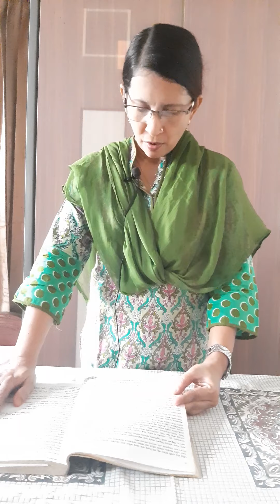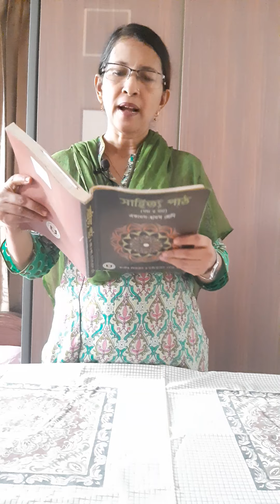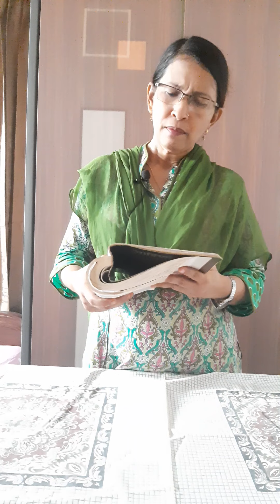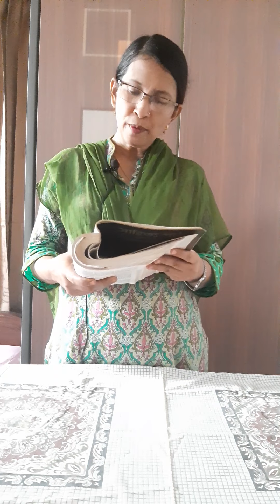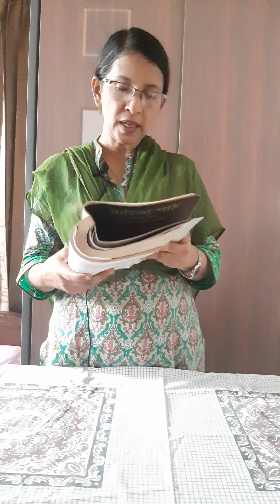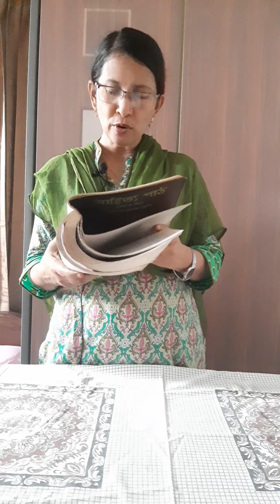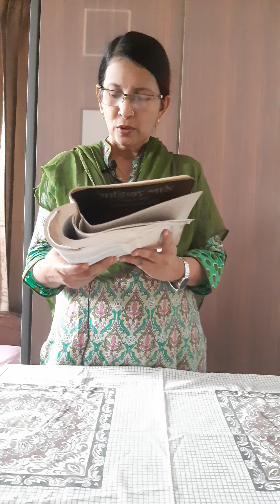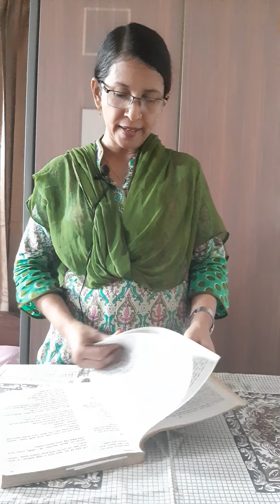একাদশ শ্রেণি,বাংলা ১ম পত্র।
অপপরিচিতা (৩য় পর্ব।)